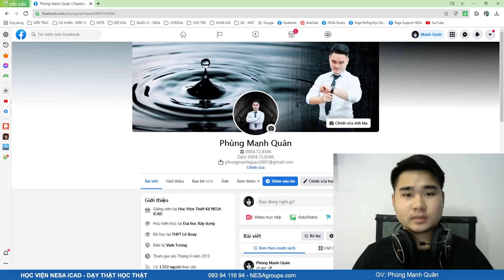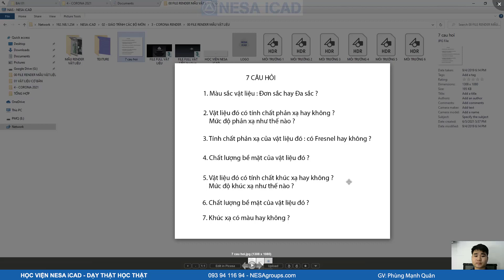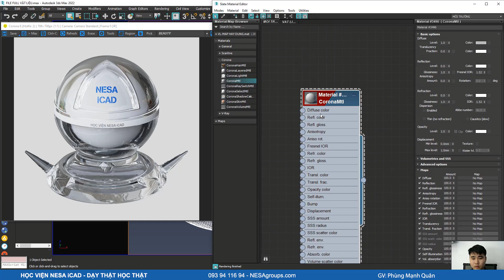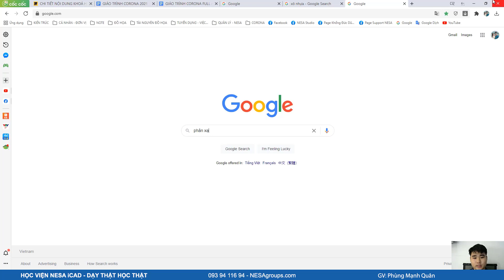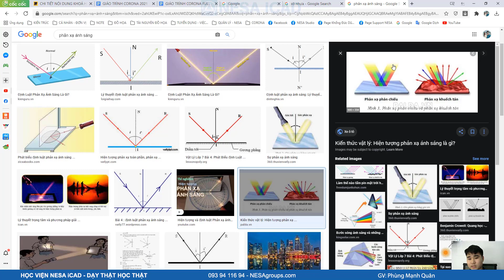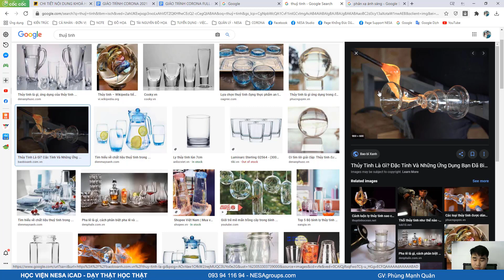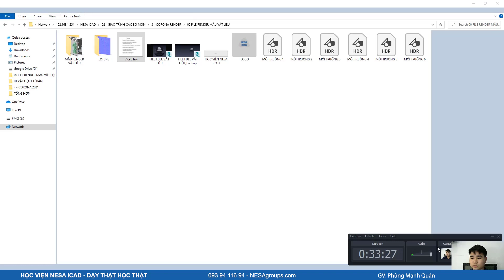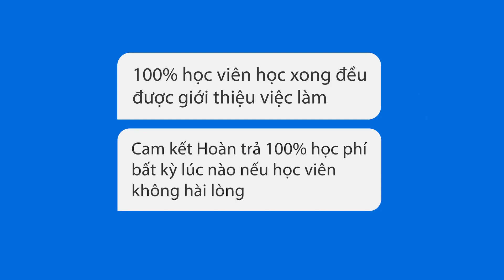🔰HIỂU BẢN CHẤT KHI LÀM VẬT LIỆU TRONG CORONA VÀ VRAY⚜️ NESA iCAD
Đào tạo thiết kế đồ hoạ, kiến trúc, nội thất, quy hoạch.
Diễn hoạ, làm phim, game 3D.

● Dạy các phần mềm 3Ds Max, Vray, Corona Render
● Marvelous Designer, Blender, Zbrush, Sketchup
● Photoshop, Ai, AE, Pr, Lr ...
● Lumion, D5 Render
● Autocad, Revit ...

-Cơ sở 1: 125D Minh Khai, gần đại học Xây dựng.
-Cơ sở 2:  107 Đai AN, Hà Đông, bên cạnh đại học kiến trúc Hà Nội.
-Học Online và Online 1 kèm 1 từng buổi học 1 đối với các bạn ở xa hoặc không có thời gian đến lớp.